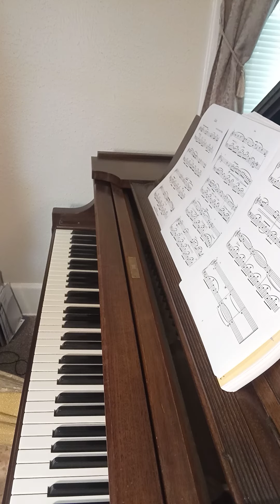Lillian by Jacob David